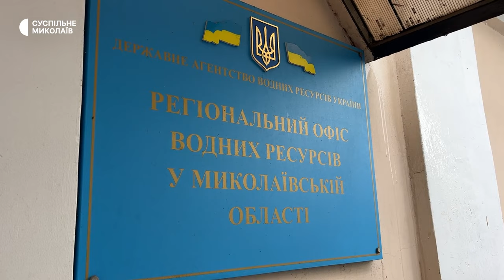У Миколаєві вода у річці "відійшла" від берега на 20-50 метрів: що кажуть фахівці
Рівень води в річці Південний Буг станом на 20 листопада становить 475 сантиметрів — це нижче середнього рівня. З 18 листопада вода відійшла від берегів на 20-50 метрів через посилений південно-східний вітер.